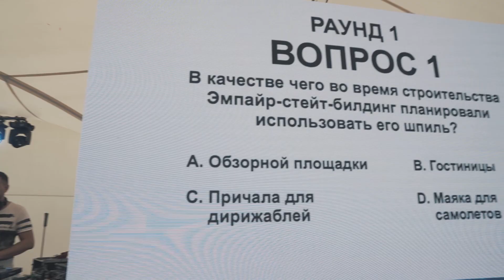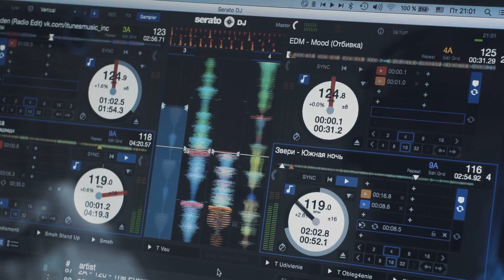Компания Polymedia отмечает 20-летие!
Праздник Polymedia 20 стал ярким событием в жизни компании!

13 июля 2018 года в кемпинге «Завидово» собрались сотрудники всех подразделений компании, включая региональные представительства. Спортивные игры, кулинарный и художественный мастер-классы, катание на велосипедах и роликовых коньках, прогулки по лесу, фотоквест, зорбинг, street-food, живой концерт, а также песни у костра – у каждого участника была отличная возможность узнать друг друга лучше в неформальной обстановке фестиваля и познакомиться с коллегами из регионов. А самое главное – почувствовать себя частью одной команды – команды компании Polymedia!